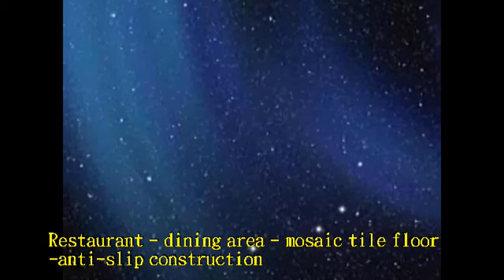519 Restaurant dining area mosaic tile floor anti slip construction Video